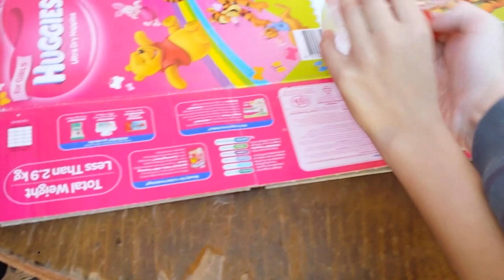Kid Eats The Hottest Chili In The World AKA The Carolina Reaper And With His Pa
(Warning) Do not watch this video while eating soup, Why you ask? Because there is me puking in the VIDEO!! and also just because i puked and Pa (Damian) didn't that doesn't mean i lost because the challenge backfired after 3 hours. Then all hell broke loose when Pa went to the toilet. After that he wished he didn't swallow that chili and i'm somewhat glad i didn't swallow that chili because i don't want to be sitting on the toilet with fireballs shooting out my ass. (Enjoy the video)